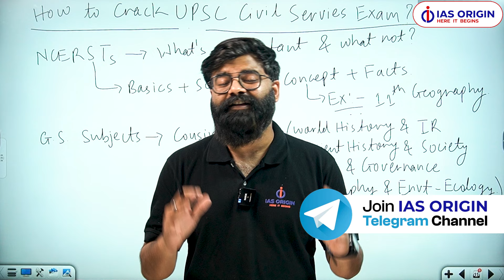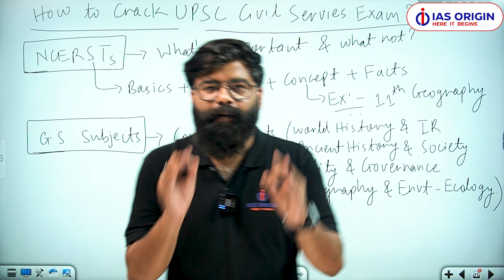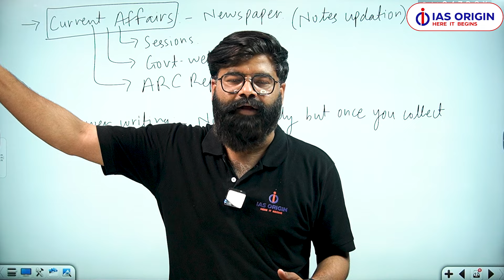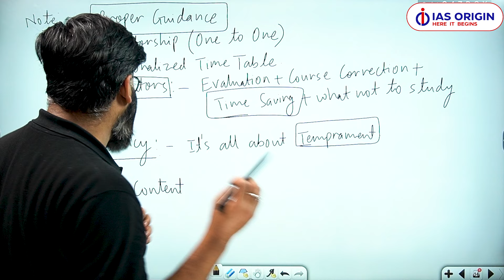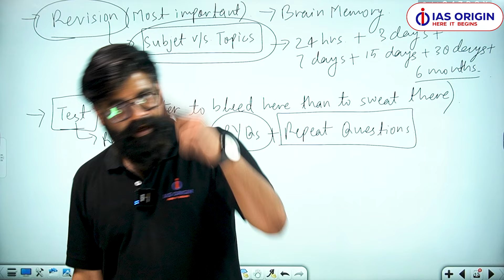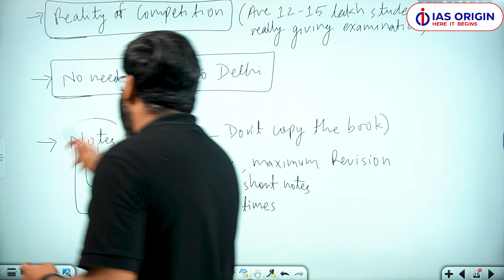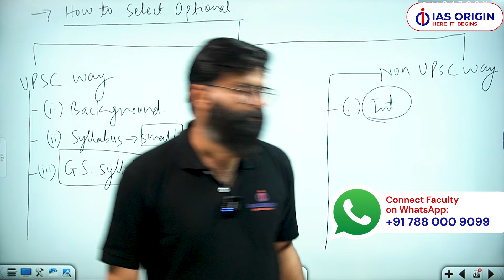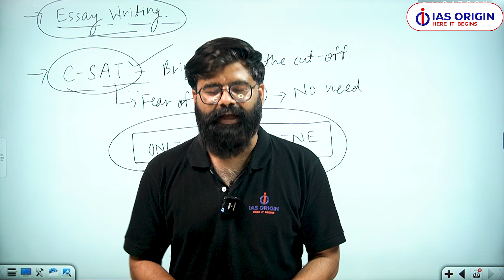How To Crack UPSC Civil Service Examination | Anubhav Deepani | IAS Origin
One stop solution for all the examinations.